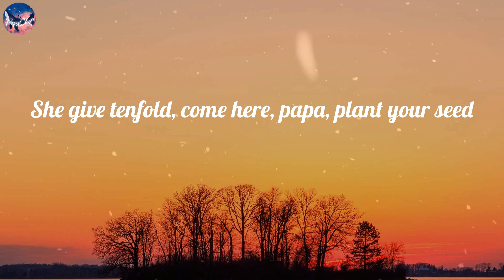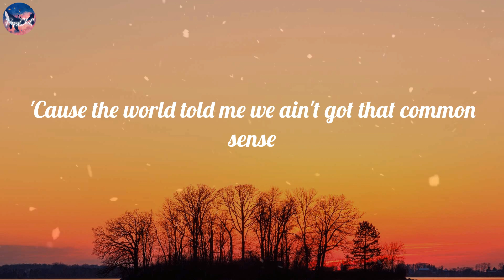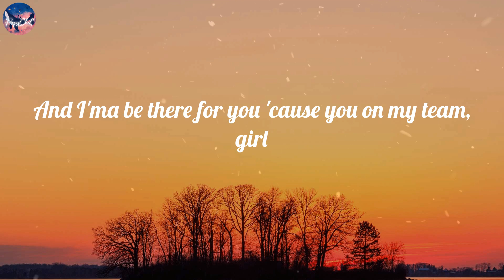Doja Cat - Woman (Lyric Video)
🎤 Lyrics Woman:
Hey, woman
Hey, woman
Hey, woman